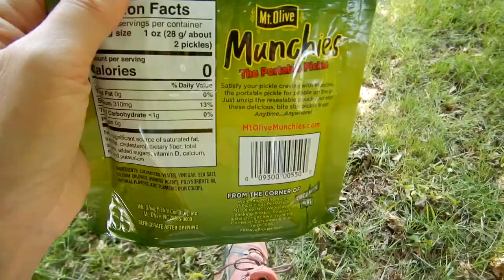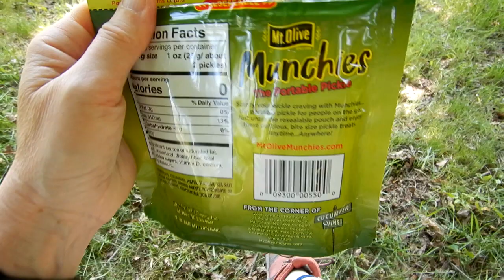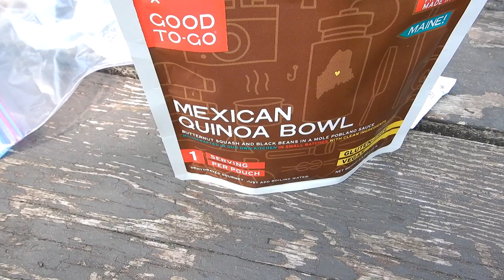Great River State Trail Mini Backpacking Trip- Wisconsin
Join me after 2 years on a short trip from Onalaska to Trempealeau Wisconsin on the Great River State Trail.  Getting Back into Backpacking.